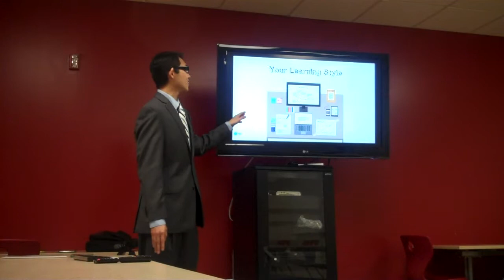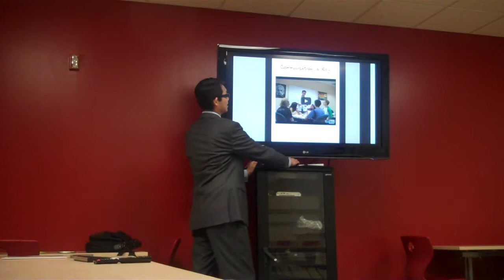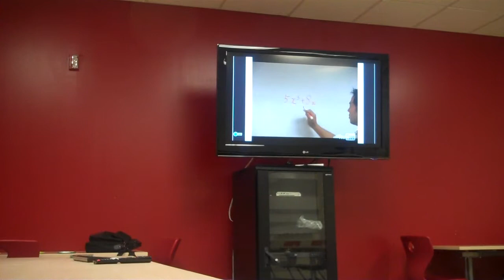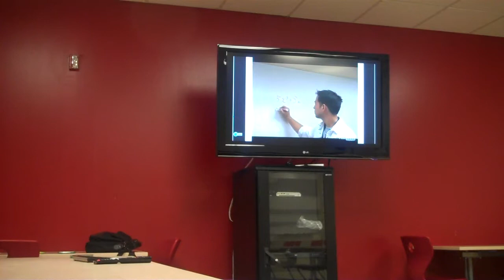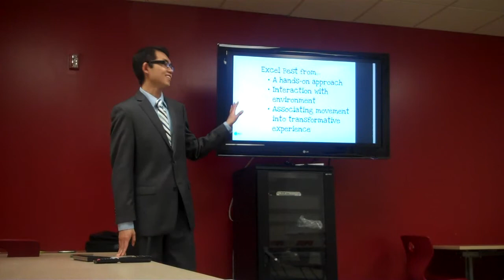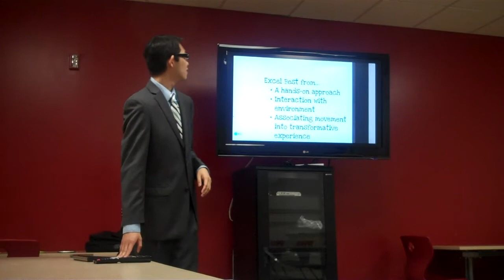David sun part 1